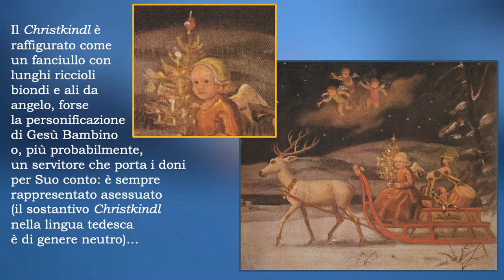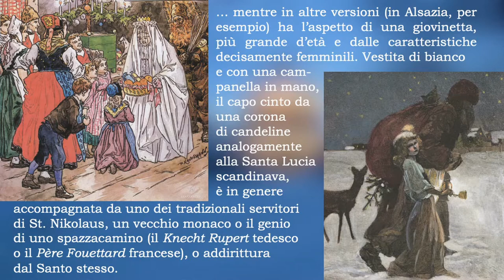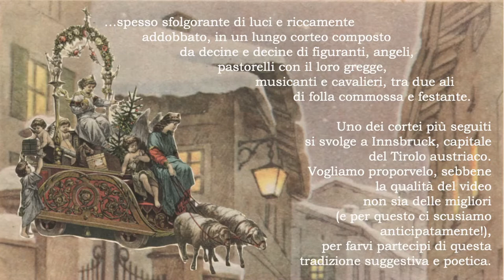Christkindl - Il Bambinello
I portatori di doni - Christkindl - Il Bambinello

Storia e tradizioni natalizie italiane ed estere del Bambinello.

Away In A Manger di Audionautix è un brano concesso in uso tramite licenza Creative Commons Attribuzione 4.0. Artista